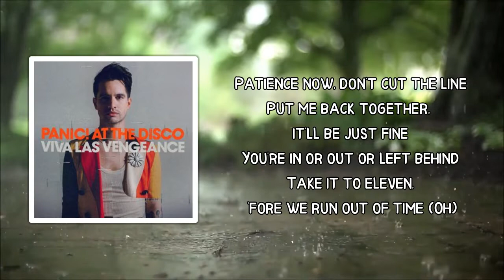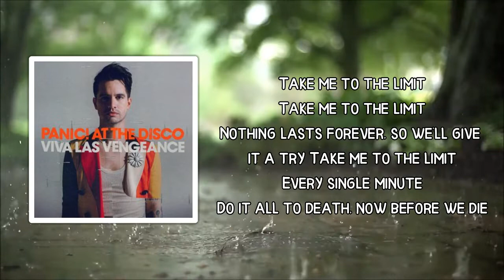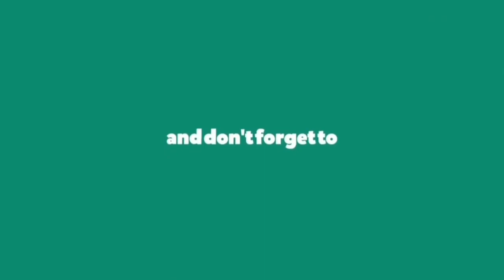Panic! At The Disco - Do It To Death (Lyrics)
Do It To Death Lyrics:

 Take me to the limit
Nothing lasts forever, so we'll give it a try
Every single minute
Do it all to death, now before we die

Patience now, don't cut the line
Put me back together, it'll be just fine
You're in or out or left behind
Take it to eleven, 'fore we run out of time (Oh)

Lose control, step on the gas
Burn a little brighter for as long as it lasts
Growing older happens fast
Nothing's gonna happen if you sit on your ass (One, two, three, go)

(Ooh)

Do it all to death, do it all to death
Ah

Shut up and go to bed